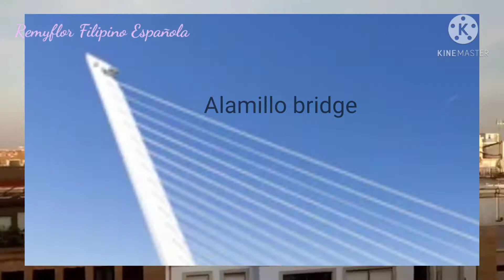Seville spain 🇪🇸 seville metropol parasol,wood structure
Seville Spain.seville Metropol Parasol or the LA SETAS DE SEVILLA walking tour. Metropol parasol is a wood structure. This sevilla Landmark is one of the top famous Landmark in seville or tourist spot in seville
This mushroom is located at the Encarnation Square. At the top are a magnificent views looking down the seville cathedral, alamillo bridge Torre de oro and more. And this wooden Metropol parasol building is the largest WOODEN STRUCTURE in the world. The architect who design this is a German Name Jurgen Mayer _chermann.

Video chapter
0:00 intro
0:29 location of the Metropol Parasol, la setas de sevilla
1:32 why called the la setas de sevilla?
2:00 bar inside the la setas
2:39 la setas opening hours
3:25 what to see at the top view
4:50 who is the architect designed the la setas
video's about seville spain walking tour guide:
things you need to know, tasty food tapas and

most recent video on our seville walking tour,Guide tourism of seville, viaje Filipinas Manila and asmr mukbang and igorot songs